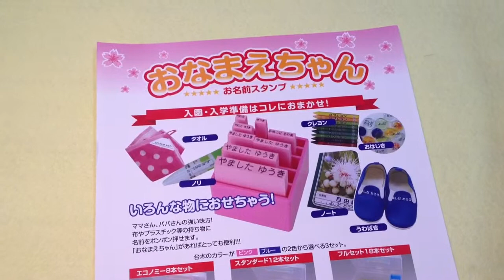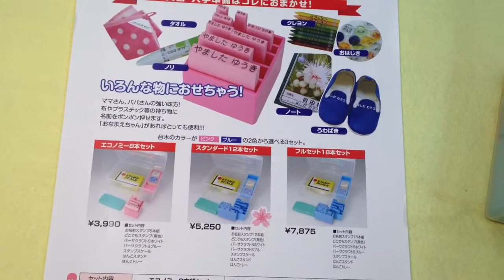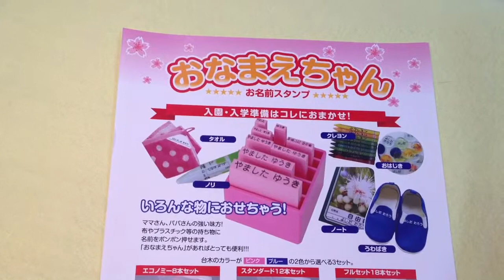ふたば保育園 入園準備の必需品!!おなまえスタンプは鳥取市の老舗はんこ屋いろは堂へ!!